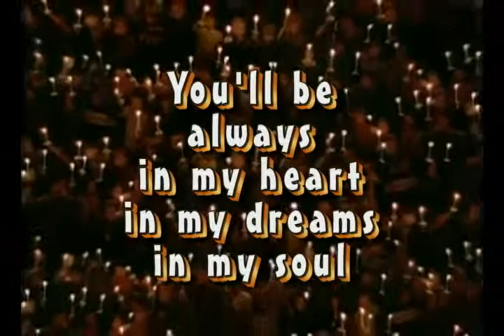Michael Jackson Tribute 1958 2009